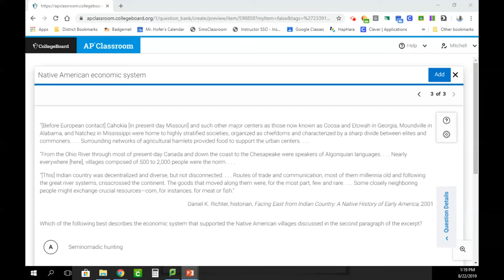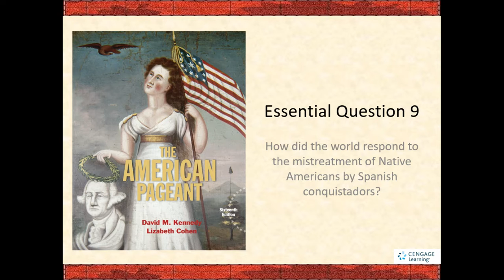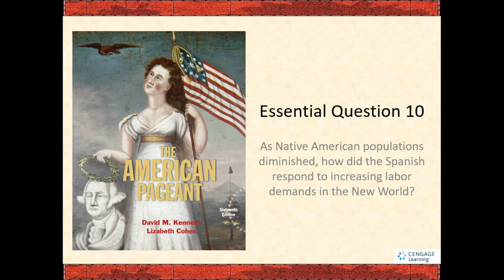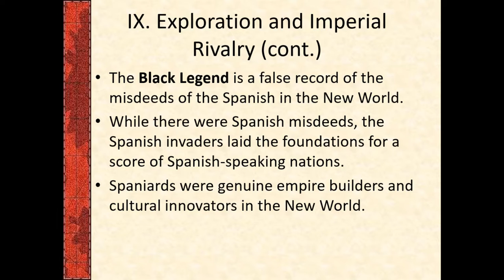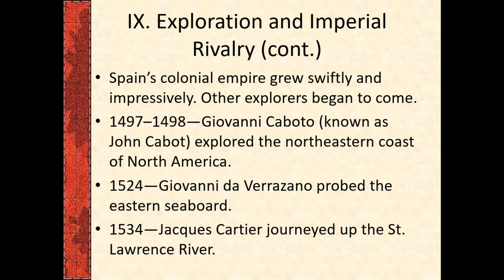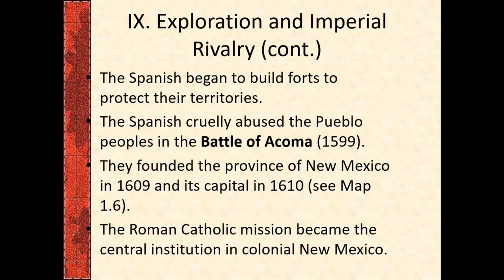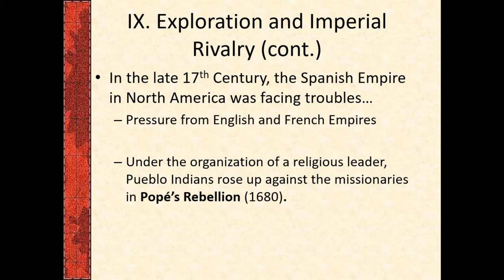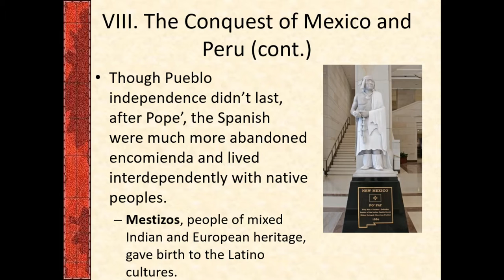Lecture: Consequences of the Spanish Age of Discovery, Chapter 1, Lecture 3